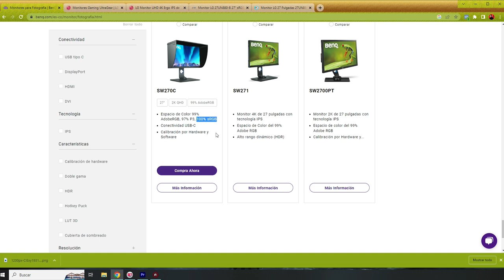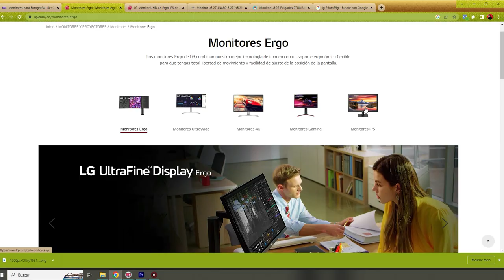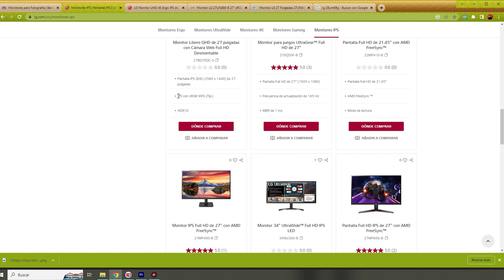🖥 MONITOR PARA FOTOGRAFIA Y VIDEO (ECONÓMICO/BARATO) / MONITOR PARA FOTOGRAFOS (2023)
En esta oportunidad te voy a mostrar monitores baratos para fotografía y video, y en que debes fijarte a la hora de comprar un monitor. Así que si quieres un monitor para edición de video barato, o un monitor para fotografía profesional, has llegado al video indicado.